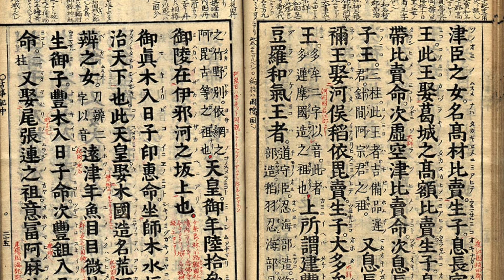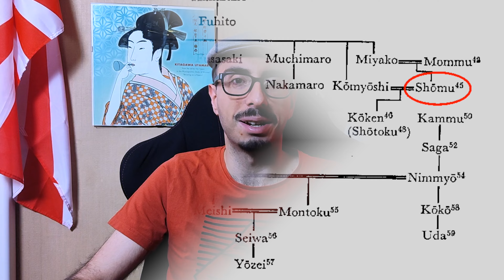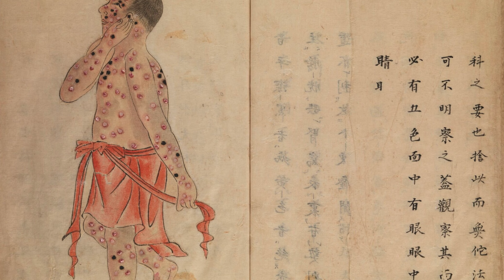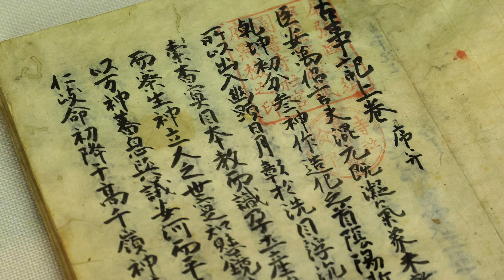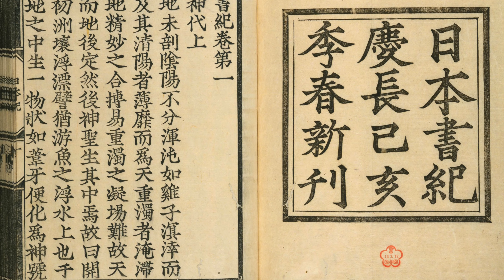Periodo Nara 奈良時代: la nascita della "prima vera" capitale del Giappone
Il periodo Nara ci racconta la storia della "prima vera" capitale giapponese e della nascita di una nazione con amministrazione, struttura e arte di stampo cinese.

★ Instagram (nuove foto ogni giorno)

Musica sigla:
~~Roa Music~~